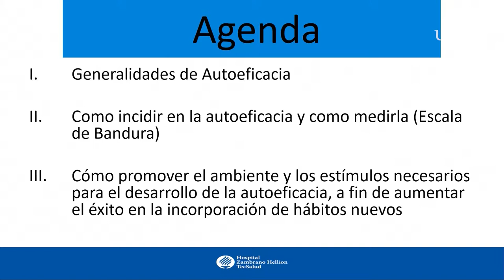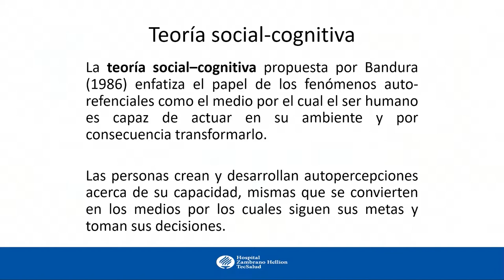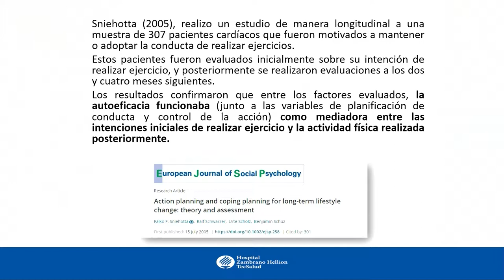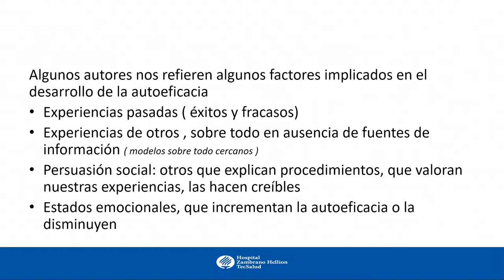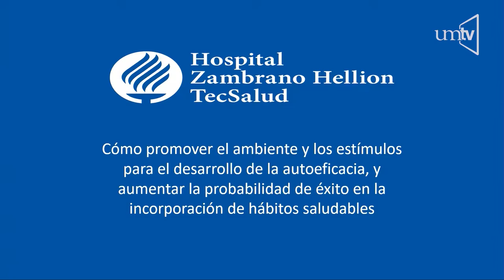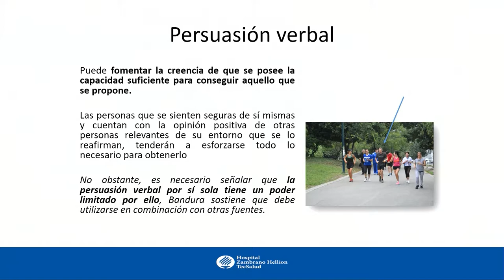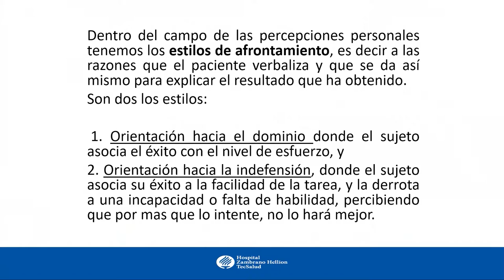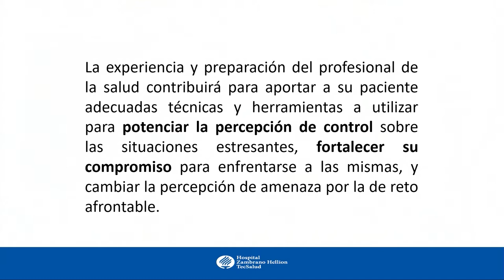Hab. y estrategias para aumentar el sentido de autoeficacia en el paciente 12 Maria Luisa Balli